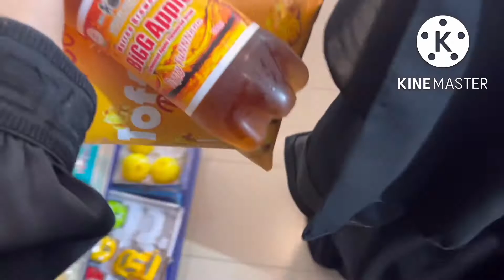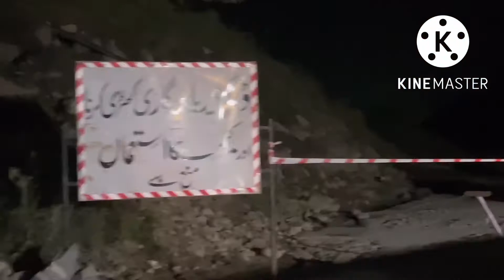Islamabad to Naran /October 2022/by road 🤩my experience